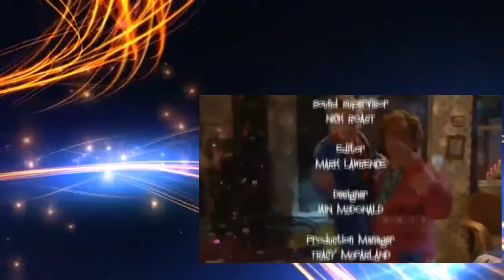Mrs Brown Boys S02E07 Mammy Christmas